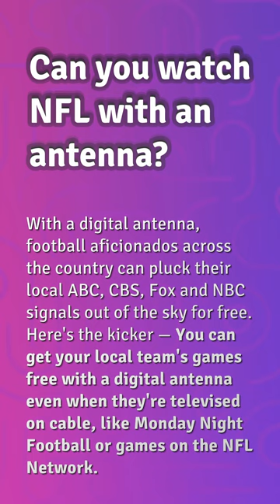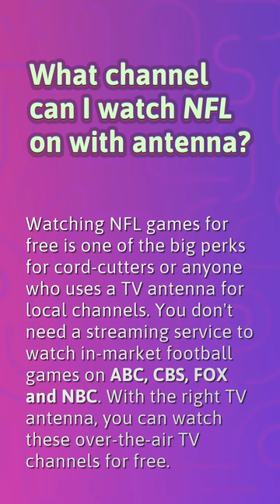Can you watch NFL with an antenna?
What Channel Is Sunday Night Football On Antenna

00:24 - Can you watch NFL with an antenna?
00:47 - Can I watch Sunday Night Football on antenna?
01:15 - What channel can I watch NFL on with antenna?